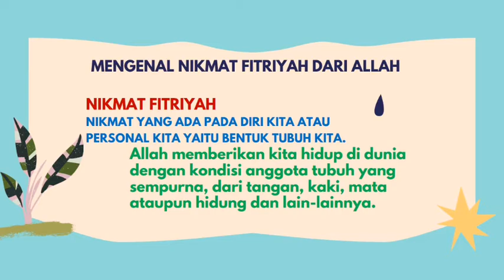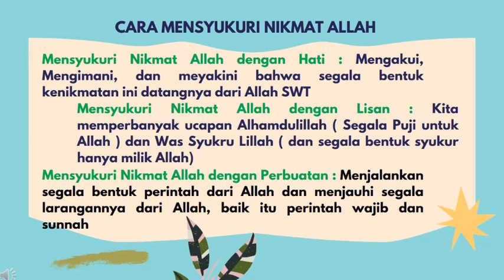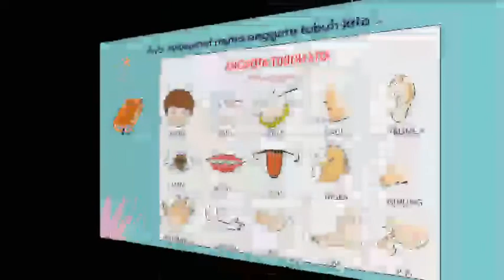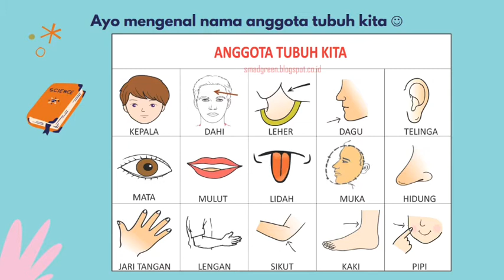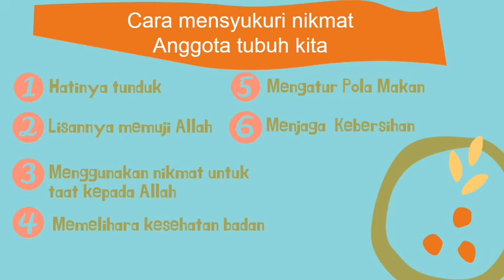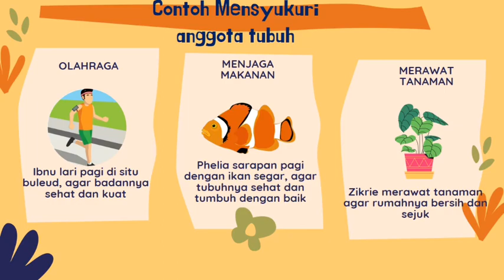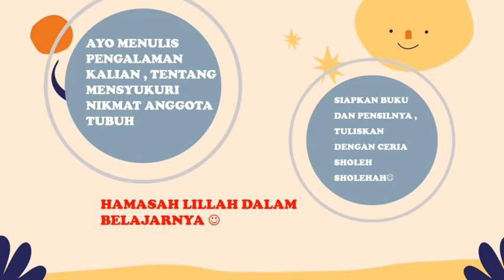MENSYUKURI NIKMAT ANGGOTA TUBUH (MATERI PKN KELAS 3 SD SEMESTER 1)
Bismillah berikut video pembelajaran yang bisa para pahlawan kelas 3 simak dan pelajari, di akhir video para pahlawan nanti akan ada tantangan , yaitu menceritakan lewat tulisann tentang mensyukuri nikmat anggota tubuh selama di rumah :) semangat mengerjakan sholeh sholehahnya abi dan umi :)